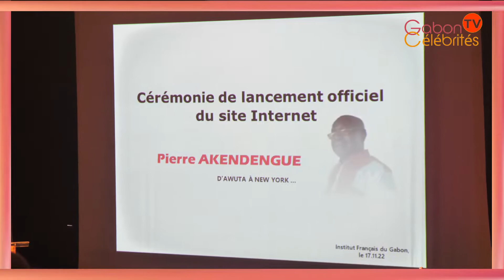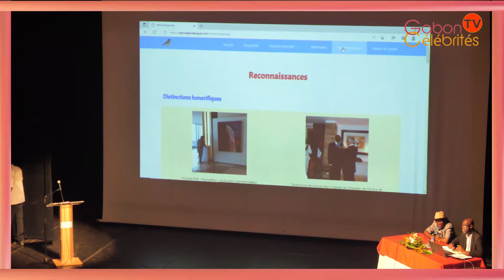Pierre Claver Akendengue lance son site internet